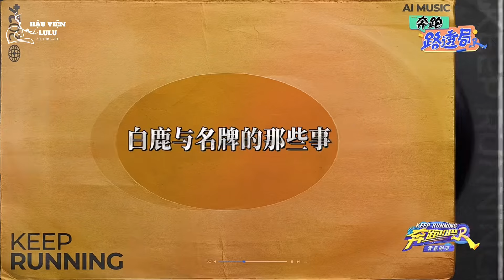[Vietsub] Keep Running 12 Tập 8 : Hậu trường độc quyền chưa phát sóng của Bạch Lộc (P1&P2)